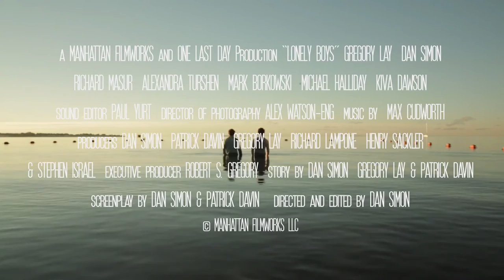LONELY BOYS Trailer (2017) | Gregory Lay, Dan Simon, Richard Masur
LONELY BOYS Trailer (2017) | Comedy, Drama, Romance Movie

PLOT: Broke and brokenhearted, best friends Jules and Saul stagger through a weekend desperately trying to hold onto their sanity--and each other.

Director: Dan Simon
Screenplay: Dan Simon, Patrick Davin
Producers: Richard Lampone, Gregory Lay, Stephen J. Israel, Dan Simon, Patrick Davin